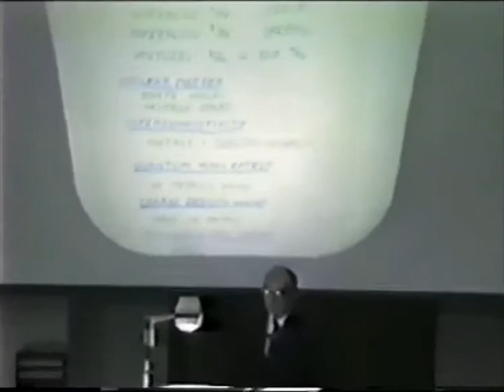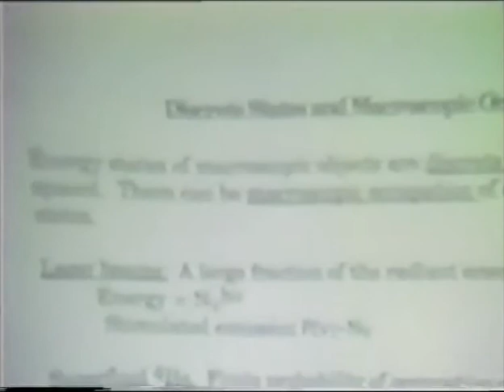bardeen01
Historical Mack lecture presented in 1990 at the University of Wisconsin by John Bardeen, the only winner of two Nobel prizes in physics (transistor and superconductivity). Part 1 of 5 (with an introduction by Giorgio Margaritondo)